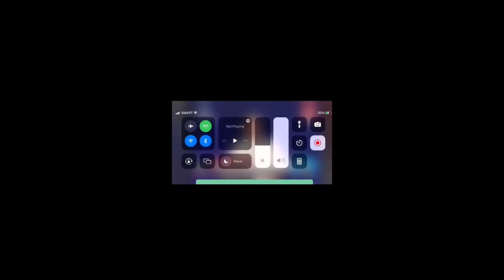PRESIDENTIAL DEBATE 2022 🇵🇭 PANOORIN AT PAKINGGAN ANG KANILANG MENSAHE | COMPILATION TV 🇵🇭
presidential debate pakingan ang mga mensahe at komento ng mga tumatakbong pag kapangulo ng pilipinas . heto at panoorin ang kani kanilang mga mensahe . enjoy watchingg guyss 🙂😍

CTTO
CTTO
CTTO
CTTO
CTTO

CREDIT SA MGA NAG MAAY ARI NG TIKTOK VIDEO MARAMING SALAMAT PO SAINYO ♥️🙂

@COMPILATION TV 🇵🇭